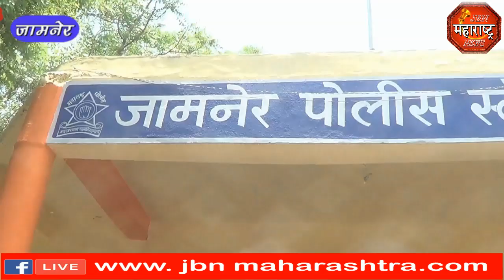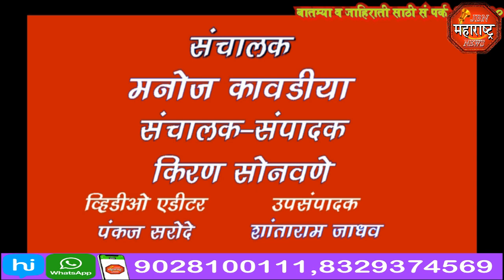jbn maharashtra news jalgaon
अखिल भारतीय हिंदू नाथपंथीय महा संघाच्या वतीने जामनेर तालुक्यातील ओझर येथील नाथ पंथी समाजाचे भिक्षुक यांना मुले चोरणारी टोळी म्हणून रावेर येथे मारहाण केल्याच्या निषेधार्थ जामनेर पोलिसांना दिले निवेदन.